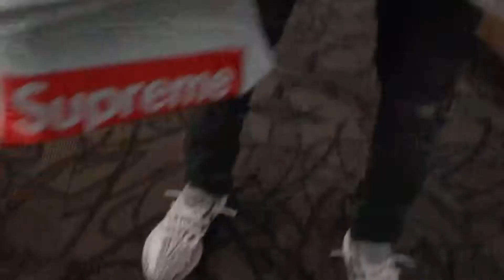Kicklahoma 10.8.17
Sorry guys that I didn't show the end of kicklahoma or my final pickups, my camera died. I'll make sur to have it fully charged next time!